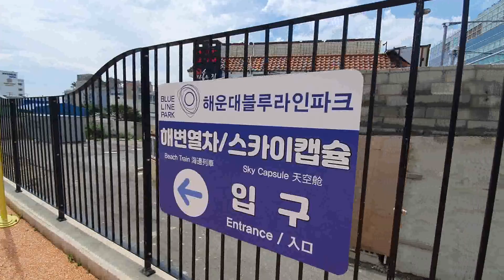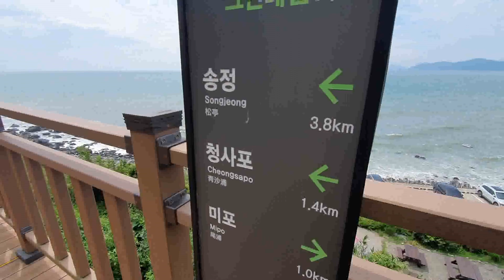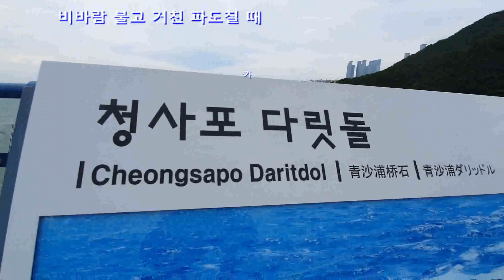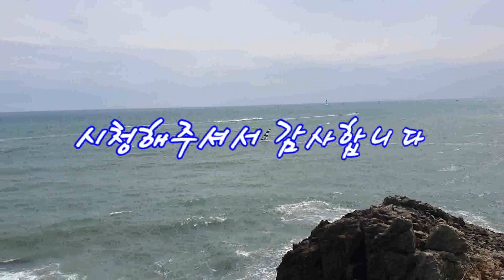해변 열차 비바람 불 때 가보면 굉장한 장면이 더 보일듯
해운대 청사포 송정해수욕장 해변열차